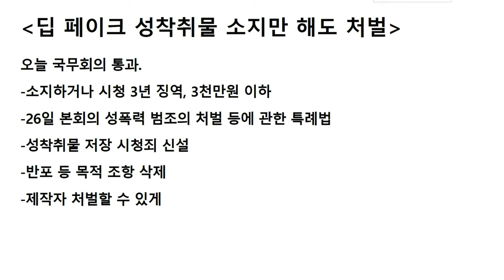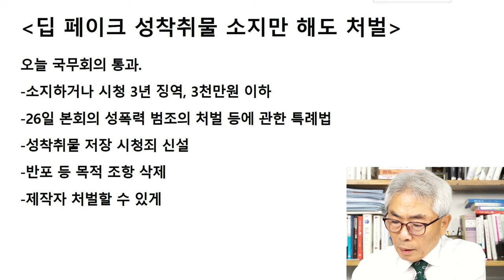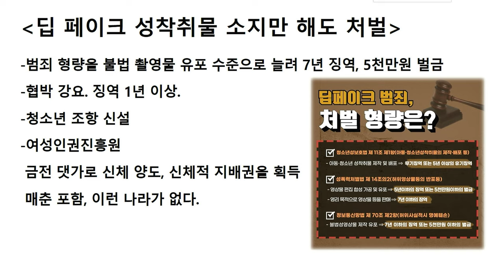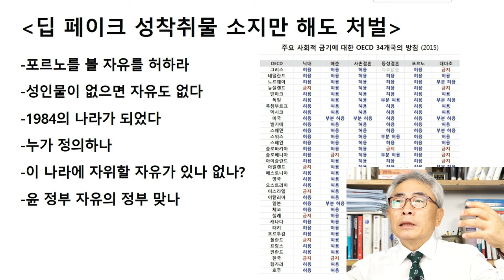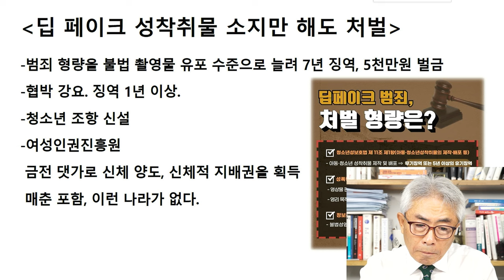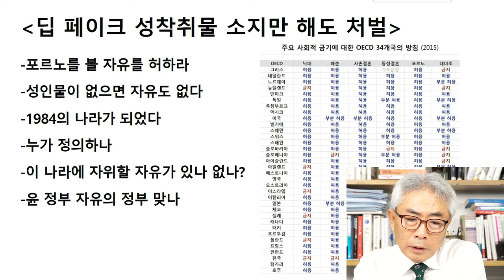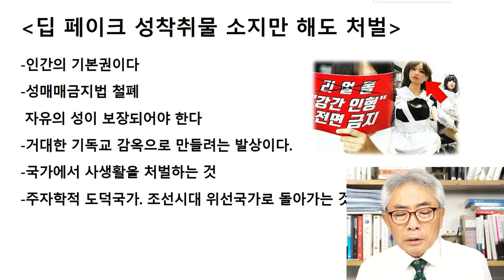성인이 성인물 못 보는 유교 기독교 감옥 대한민국 / 라이브컷